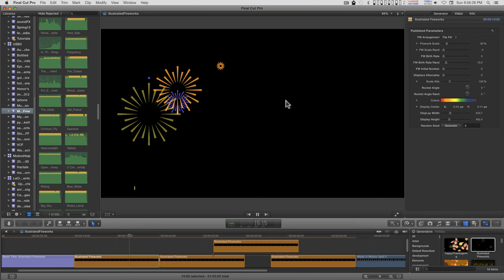Final Cut Pro X Generator: Illustrated Fireworks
Illustrated style fireworks effect.